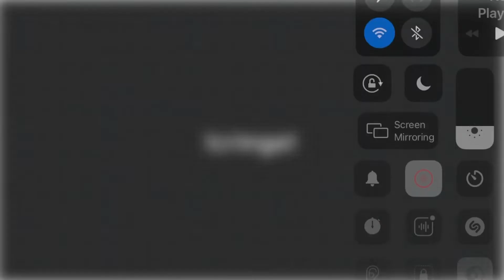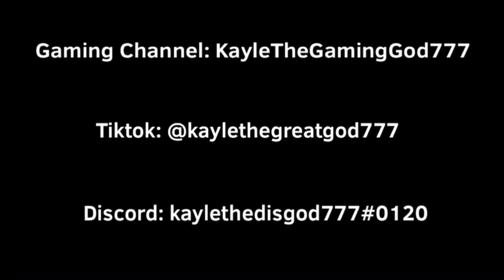Nuking the Philippines 🇵🇭 (read description)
If you are a Filipino, don’t get easily offended and call me racist, I’m also a Filipino, I also will nuke other countries